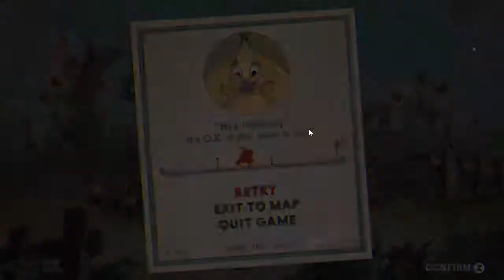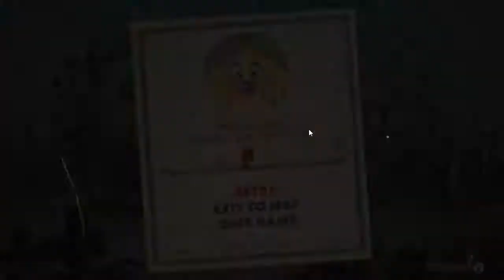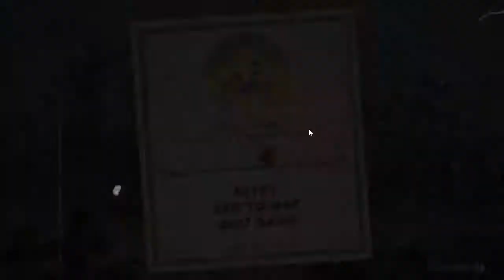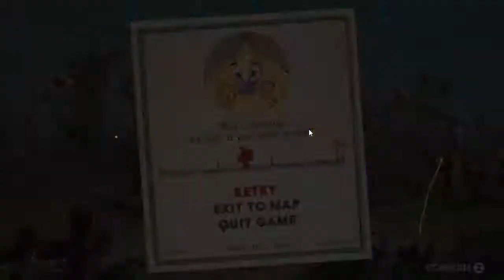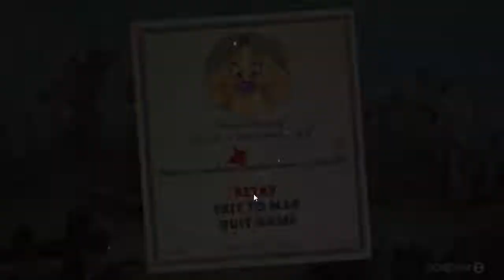Cuphead ep:1 " Root Pack"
Thank you all so much for watching! buy the game